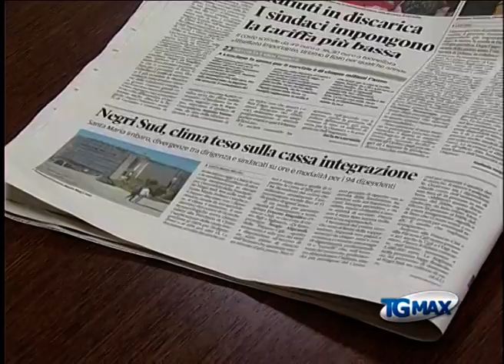Negri sud, "Dubbi sul futuro"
Lanciano, servizio Tgmax 15 gennaio 2014. Ricerca: i capigruppo consiliari del centrosinistra in Provincia di Chieti chiedono al presidente Di Giuseppantonio, membro del Cda della Fondazione Negri sud di Santa Maria Imbaro, un "realistico piano industriale" e sollecitano "chiari segnali di discontinuità nella gestione" con chi è causa della situazione attuale. Ad oggi si parla di 50 posti a rischio.